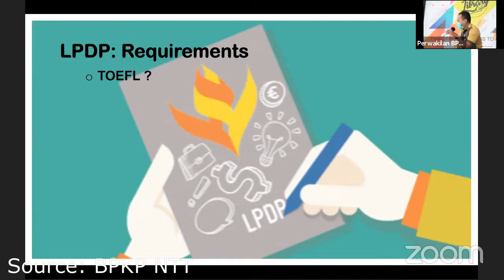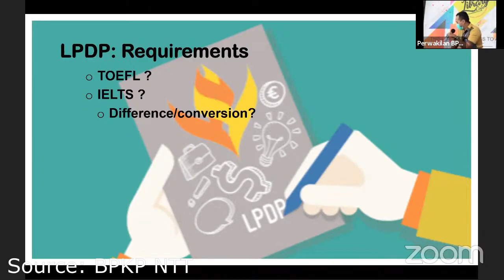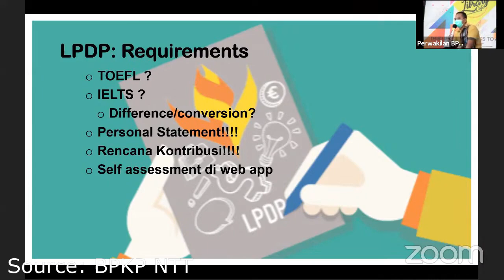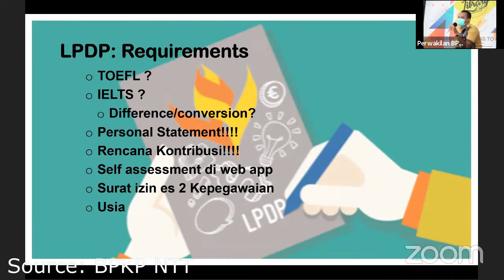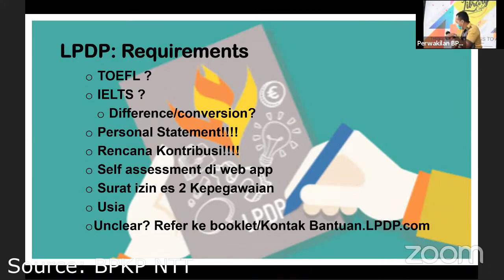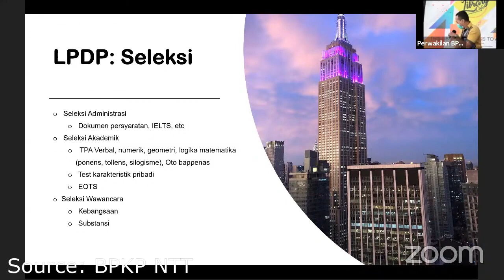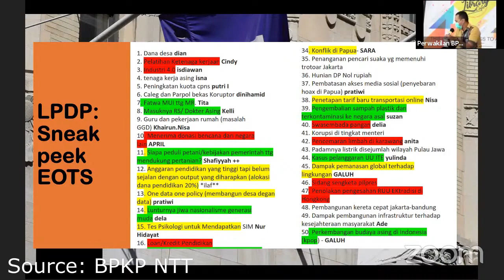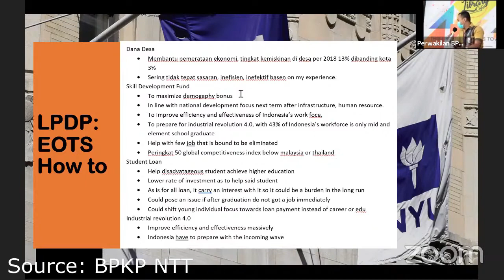INI BOCORAN PERTANYAAN/TOPIK TES SUBSTANSI & ESSAY ON THE SPOT (EOTS) LPDP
Ingin belajar BAHASA INGGRIS/TOEFL/IELTS BERKUALITAS? Di MLC TEMPATNYA! Kualitas kursus di MLC dijamin prima karena kamu akan diajarkan langsung oleh Mr. Beni, dosen yang PERNAH TINGGAL di AMERIKA, AUSTRALIA, dan INGGRIS.  Mr. Beni juga seorang penulis internasional.